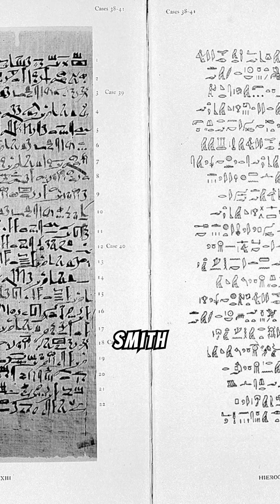Ancient Egyptian Medicine: The Secrets of the World’s First Doctors!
Ancient Egyptians were pioneers of medicine, blending science, magic, and innovation. Discover the practices that laid the foundation for modern healthcare! 🏺✨